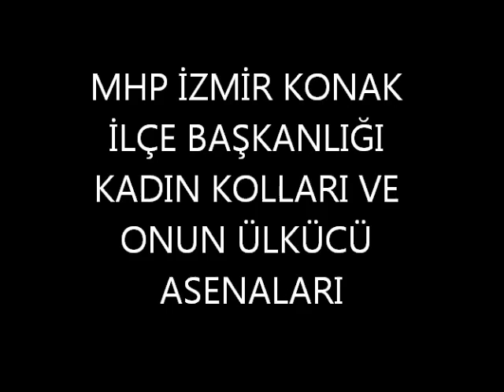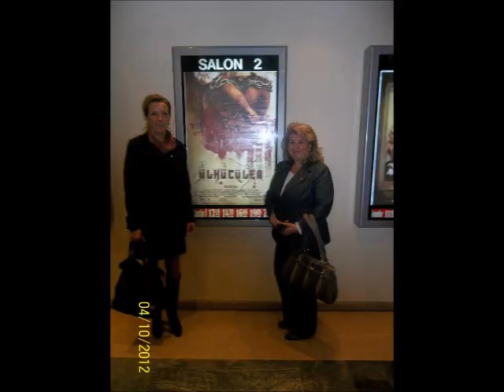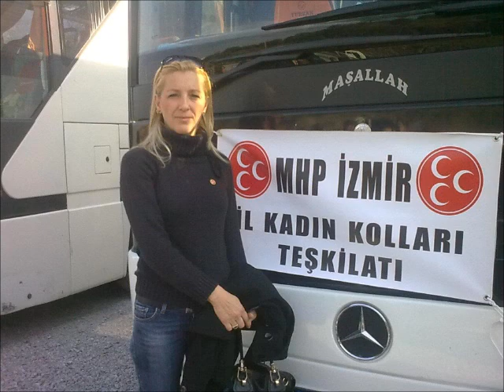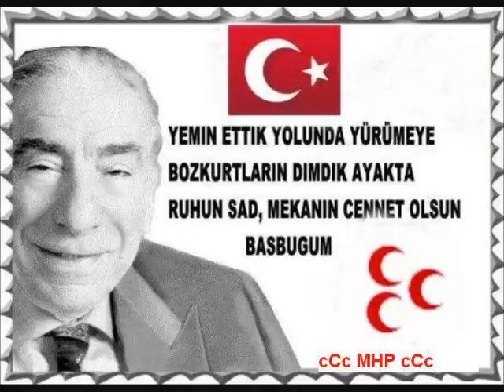MHP İZMİR KONAK İLÇE BAŞKANLIĞI KADIN KOLLARI VE ONUN ÜLKÜCÜ ASENALARI